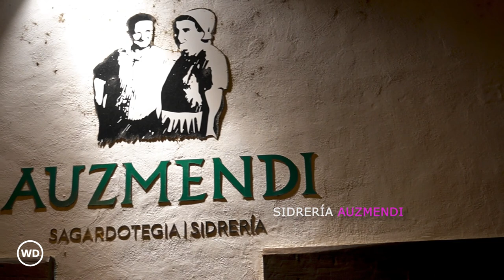Navarra, the land of roses looking back to its roots and now offering outstanding whites and reds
A Spanish denomination of origin for wines from the southern half of the autonomous community of Navarra. The vineyards are on the lower slopes of the Pyrenees as they descend towards the basin of the river Ebro. The region used to be renowned for its rosé wines but in recent years has been producing extraordinary quality reds and whites as well. Particular attention deserve the many efforts from local winemakers to recover centenary-old vineyards of red and white Garnacha, autochthonous grape varieties that result in outstanding wines for the moder palate.

A documentary on wines from the Navarra denomination of origin, created and produced by WineDOs

1:15 Section 1: History and Location
10:38 Section 2: Climate, Geology and Soils
21:12 Section 3: Viticulture and Grapes
32:29 Section 4: Vinification
48:17 Section 5: Tastings